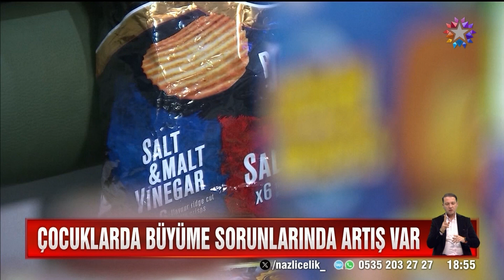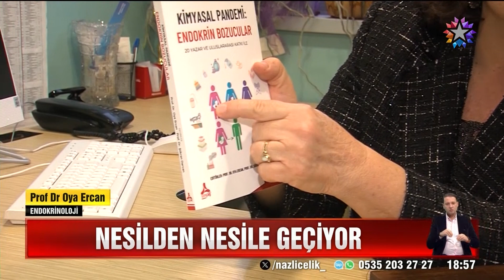Çocuklarda Büyüme Sorunlarında Artış Var! | Star Ana Haber